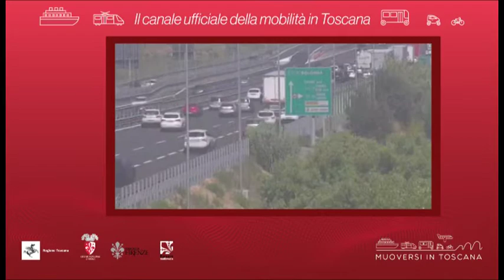Muoversi in Toscana - Edizione delle 19.30 del 21 settembre 2020